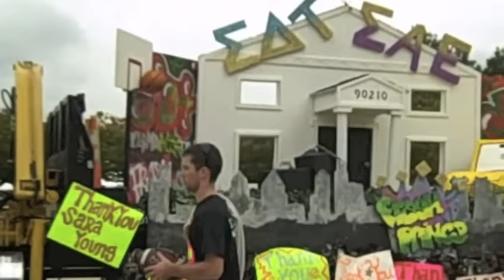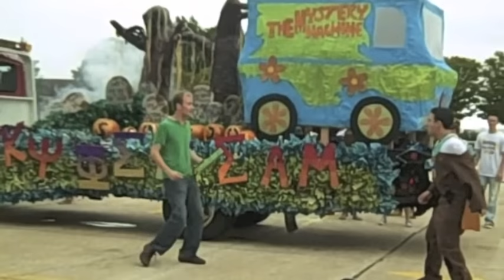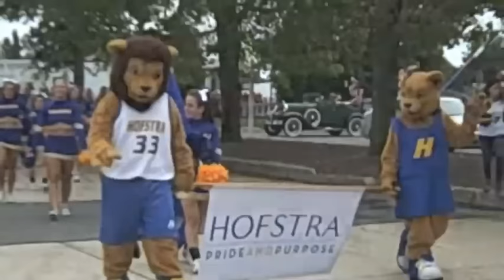ARCHIVES - 2011: Fall Festival - Parade of Floats - Hofstra University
Footage from the Parade of Floats at Hofstra University's 2011 Fall Festival. Shot by first-year student Melissa Pagnotta, edited by senior Lindsey Elhai.